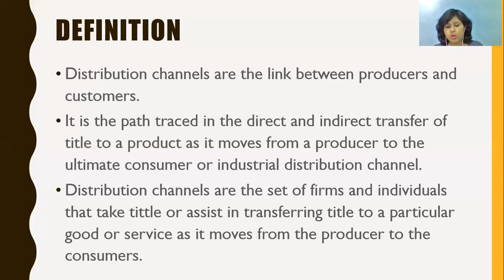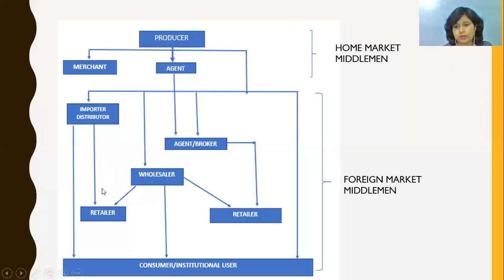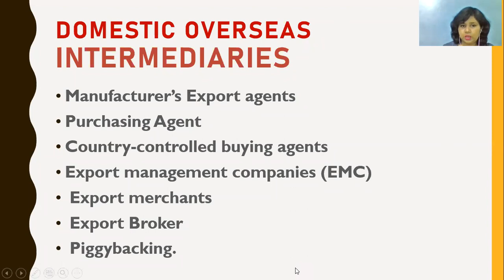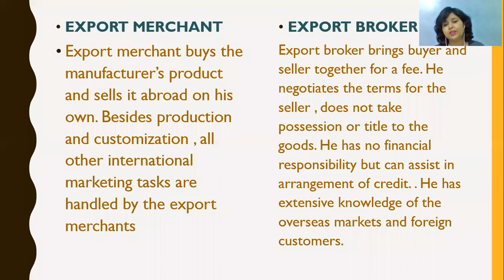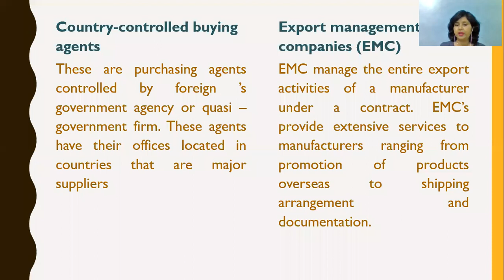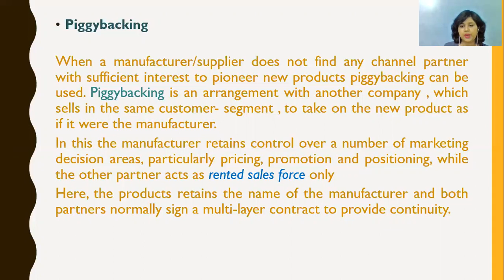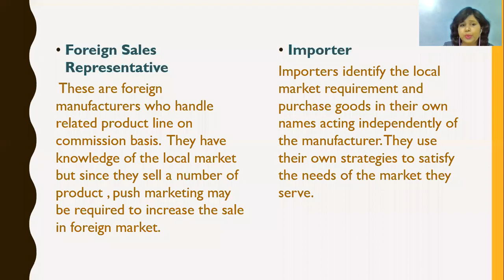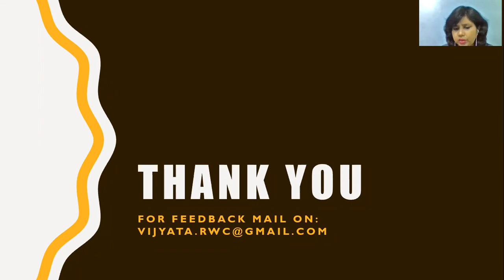International Distribution channels